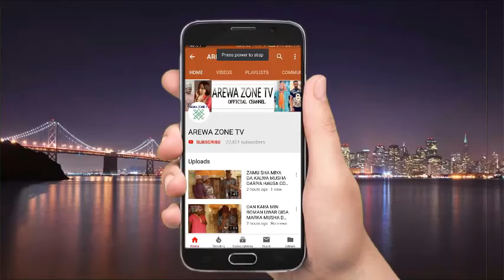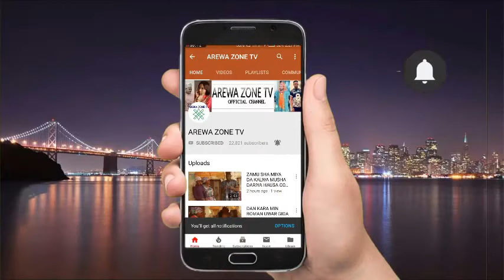Budurwar Wawa Part 4 Latest Hausa Films 2021